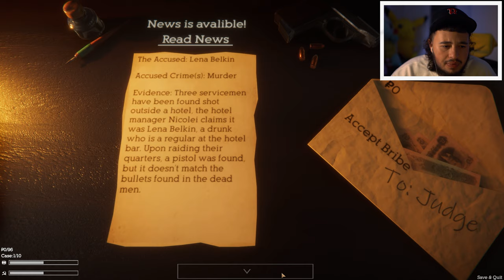SENTENCING EVERYONE TO LIFE IN JAIL😂 | Judge Simulator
Judge simulator is fire